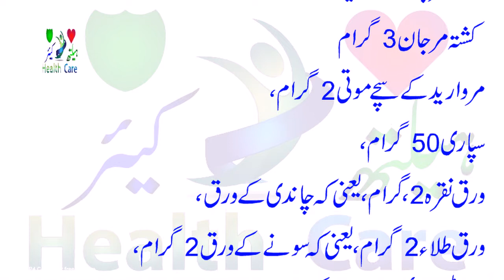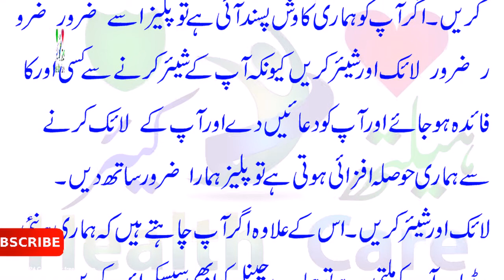Be Auladi ka Desi Ilaj | Aulad ke Liy Lajawab Gharelu Nuskha | Health Care in Urdu Tips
Be Auladi ka Desi Ilaj Aulad ke Liy Lajawab Nuskha Health Care in Urdu Tips aulad hone ka ilaj

Health Care in Urdu

be auladi ka ilaj | jismani kamzori ka ilaj | anokhi roti ke la jawab fawaid | health care in urdu

har mushkil ka asan wazifa in urdu | aasan fori asar azmoda wazifa | health care in Urdu

shohar ko khush karne ka tarika , Shohar Ko Khush Rakhne Ke Lie Maa Ki Beti Ko Naseehat